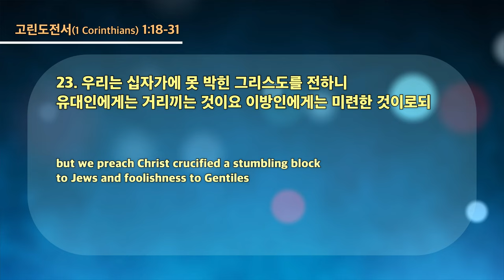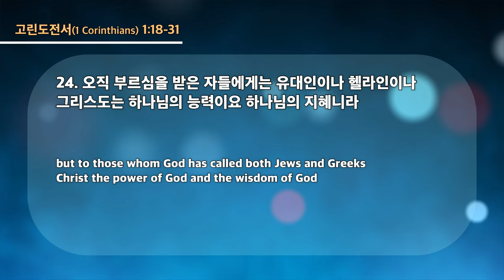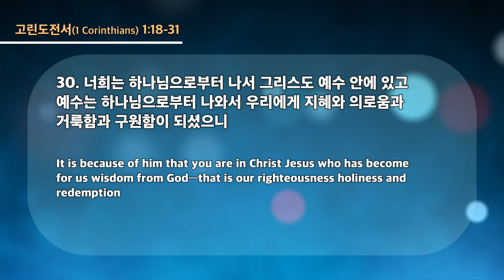20230510 대구하나교회 수요예배 (고린도 교회가 누린 응답, 고전1:18-31)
* 설교자 : 정병수 목사

- 1부 예배                             주일 오전 09 : 00
- 2부 예배                            주일 오전 11 : 00
- 3부 예배                            주일 오후 16 : 00

- 1st Service (SUN)                                       09 : 00 am
- 2nd Service (SUN)                                     11 : 00 am
- 3rd Service (SUN)                                      16 : 00 pm